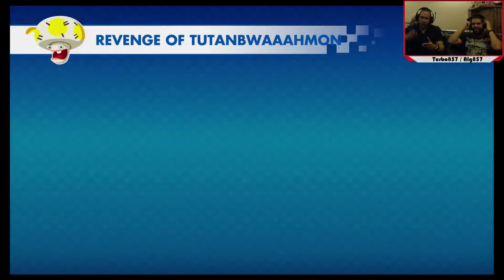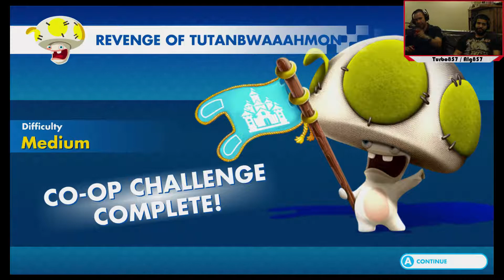Let's Play Co-op: Mario + Rabbids Kingdom Battle | 2 Players | Nintendo Switch | Buddydome | Part 6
Level 857 - Let's Play Co-op: Mario + Rabbids Kingdom Battle | 2 Player Co-op Gameplay | Nintendo Switch | Buddydome Walkthrough Part 6. In this video, Kevin (Turbo857) and Al (Alg857) take on the Co-op campaign, Just Deserts..., and complete stage 1 in Sherbet Desert - Revenge of Tutanbwaaahmon, for Nintendo/Ubisoft's sleeper hit, turn-based, tactical strategy RPG collaboration, Mario + Rabbids Kingdom Battle (for Nintendo Switch)!!

The Level 857 - Let's Play Co-op series is comprised exclusively of two (2), three (3), and four (4) player co-op, gameplay sessions featuring genuine reactions, wise-cracks and slick commentary from the channel's diehard gaming hosts with close friends making guest appearances. Games played are varied from recent releases, retro classics and forgotten gems from our backlog. At the conclusion of each walkthrough, we'll share general impressions and final thoughts on the featured game.

*Whatcha think of Mario + Rabbids Kingdom Battle and sharing some tips with us?

*Got a game in mind you think we should try?

Gamertags

Kevin
Nintendo Acct: Turbo857 friend code: SW-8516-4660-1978
Xbox Live: Turbo857
PSN: Tur-bo857

Jason
Nintendo Account: Stikz
Xbox Live: Stikz
PSN: Stikz857

Eric
Nintendo Acct: Stal23rd
Xbox Live: The23rdStallion
PSN: Stallion23rd

Al
Nintendo Account: alg857
PSN: Alg857